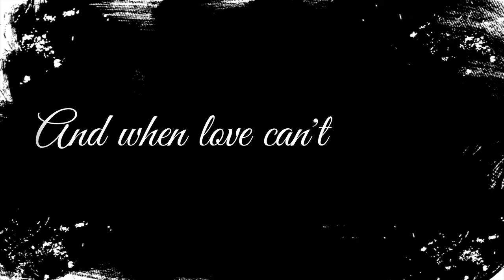CAB CABERNET - "Do U?" feat. VonQwest (1st VS)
1st VS
"3 years later, 2 kids later, 1 wife later and I still can't shake ya'-
Heard it through the vine that you were doin' fine-
What up with your brother? Heard he was doin' time?-
I heard about your mother, she passed before her time-
I didn't know her well, but she was very kind-
I heard you got a lover who's takin' up your time-
Winin' dinin', trips to the islands-
Neck full of pearls, and a fist full of diamonds-
Anything to keep you smilin'-
I been writin' this song for a very long time and, this is my heart in the form of a rhyme and-
When I think about you the world gets silent.

Full song & visuals coming soon.

Written, produced, directed by Mr. Cabernet